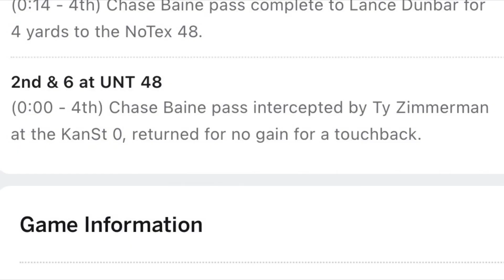Every Ty Zimmerman Collegiate Interception & Touchdown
•College Career Stats:

1. Defensive Stats
-256 Total Tackles
~171 Solo
~85 Assists
-11 Tackles for Loss
-1 Forced Fumble
-4 Fumble Recoveries
-27 Pass Deflections
-13 Interceptions
-2 Defensive Touchdowns
2. Return Stats
-6 Punt Returns
-46 Punt Return Yards
-Averaged 7.7 Yards per Punt Return

•2x First-Team All-Big 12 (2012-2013)
•Second-Team All-Big 12 (2010)

•Undrafted in 2014. Signed with the New Orleans Saints